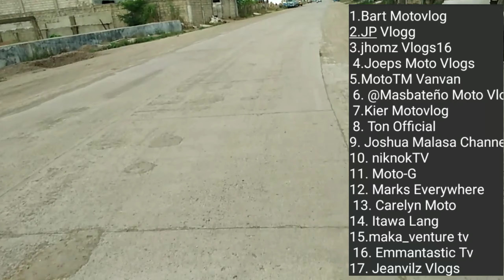GALA TIME IN MASBATE CITY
guy's samahan nyo ako gumala dto sa masbate city.